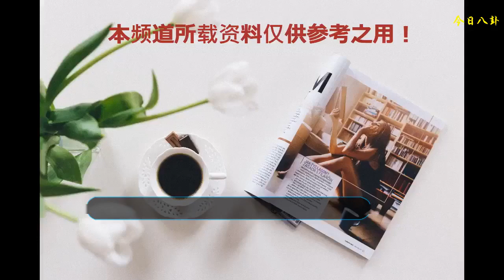瑯琊榜：穆青為何一見面，就對梅長蘇非常信任？這事霓凰最清楚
在整部劇中，提起“姐控”這個詞，你們肯定會想起一個特別有趣的人，他就是云南的小王爺——穆青。他的父親很早就馬革裹尸，他從小被姐姐霓凰照料長大，對姐姐是非常依賴的。
    因此，一旦遇到有關霓凰的事情，穆青從來不肯放手給別人做，自己做才能放心，畢竟事關自己姐姐，穆青是不會輕易相信別人的。
    穆青不會輕易把姐姐的事托付給別人，可是，但有一個人卻是例外，他就是梅長蘇。在霓凰招親的時候，穆青就將擊退百里奇的任務，交給了梅長蘇。
    對于穆青為何如此信任自己，恐怕連梅長蘇都回答不上來，畢竟當聽到穆青的托付時，他的表情是很驚訝的，那時梅長蘇恐怕在想自己是不是暴露了。你們肯定很好奇，這到底是為什么？下面我們就一起來找找答案。
    有人曾經猜測，穆青是一個極其聰明的人，梅長蘇確實早就被看穿了。很明顯，這個猜測是錯誤的，否則穆青也不會想派人試探梅長蘇的能力如何。不過，正是因為這件事，我才發現為何他如此信任梅長蘇。
    在霓凰得知這件事后，她狠狠地訓了穆青一頓，還說了一個故事。原來，當初云南與南楚戰爭的時候，不善水戰的霓凰節節敗退，后來有一個人出來幫忙，獻出了奇策，因此云南才打敗了南楚。
    霓凰也和穆青說了，這個人可能就是梅長蘇派來幫忙的。要知道，當初的戰爭十分危急，如果打輸了，霓凰也就沒有活下來的可能，所以梅長蘇可以算是霓凰的救命恩人了。
    因為知道了這件事，穆青對梅長蘇的態度，發生了很大的轉變，對于姐控來說，有什么比姐姐更重要的？而自家姐姐的救命恩人，當然是值得信任的，也是因為這件事，才會出現穆青委托梅長蘇的畫面。
    霓凰說過這些話梅長蘇并不知曉，也就不知道為什么穆小王爺那么信任自己了。所以說穆青一見面梅長蘇，就對梅長蘇非常信任，這事確實霓凰只有最清楚。你覺得呢